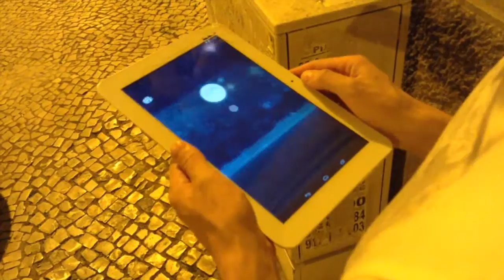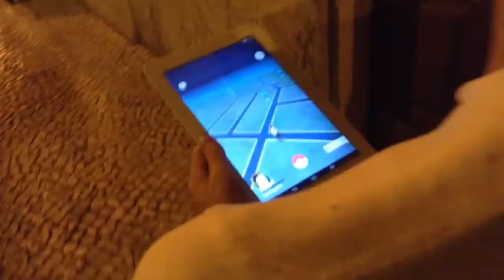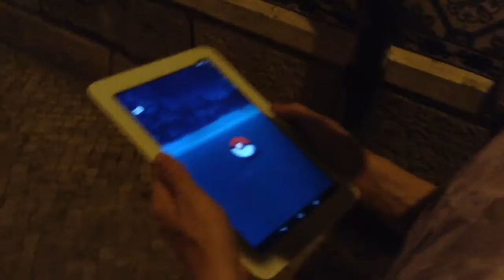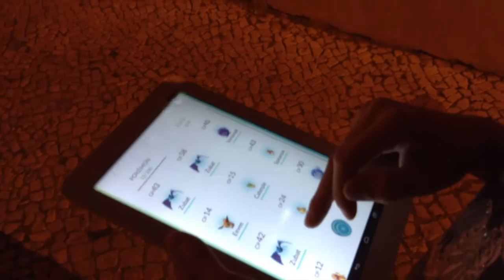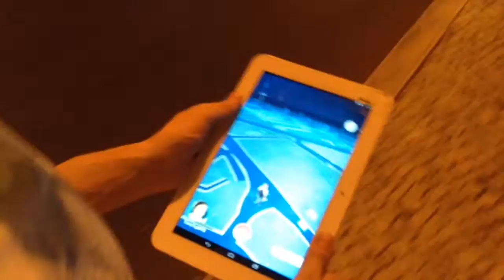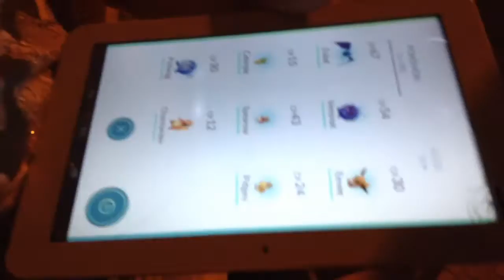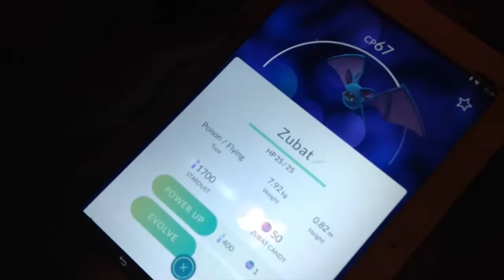My First Time Playing Pokemon Go!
Hello guys!!
Antonio and Super Rod here!!

Rod played Pokemon Go for the first time, and as you can see, he had a blast!

Do you guys play Go?

Tell us what you caught!